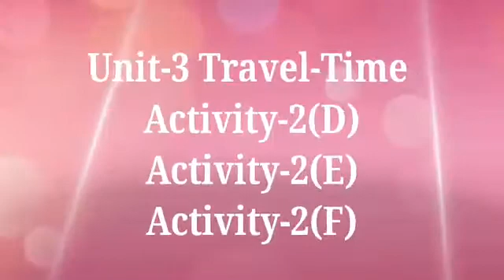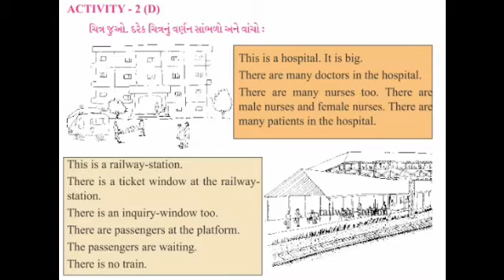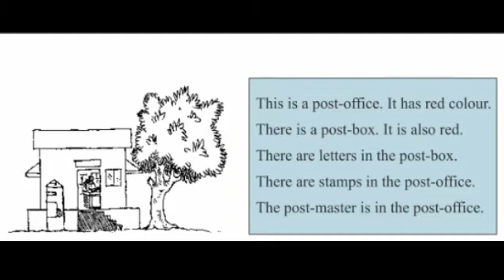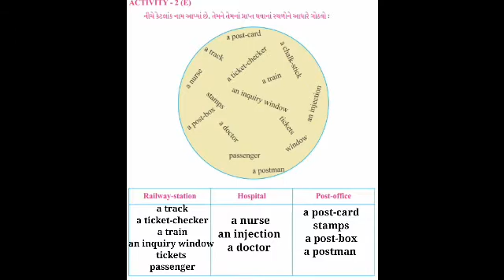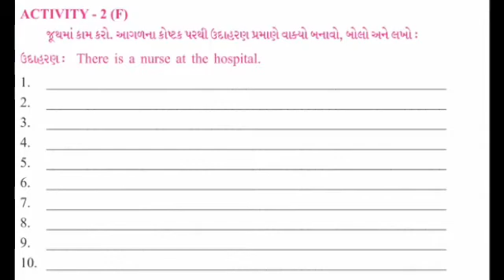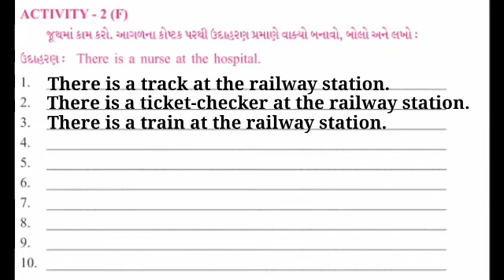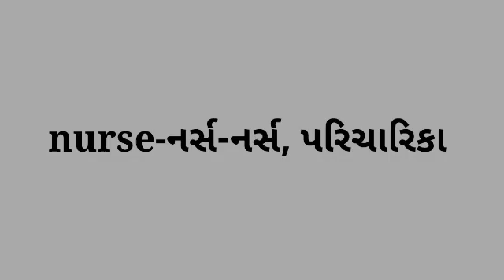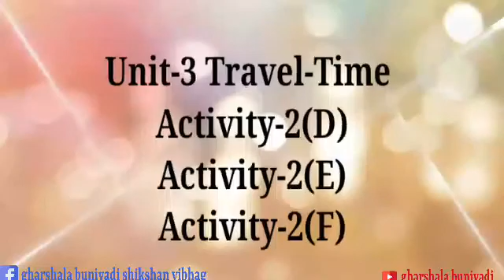Std-5 English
Gharshala Buniyadi Shikshan Vibhag || Std-5 || English || Unit-3 Travel-Time:Activity-2(D),2(E),2(F) ||